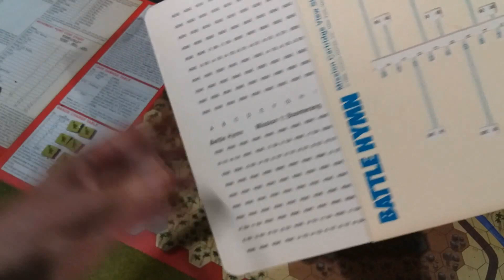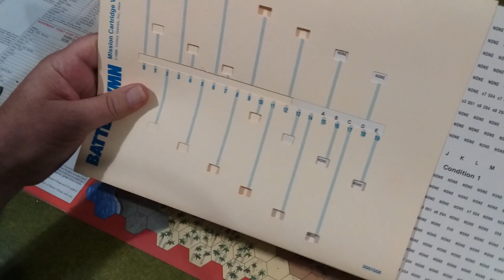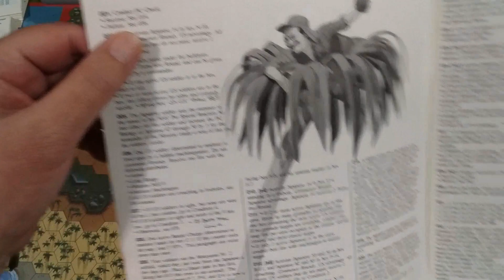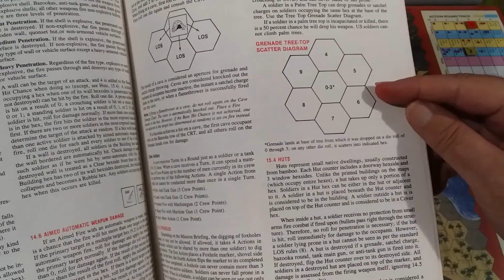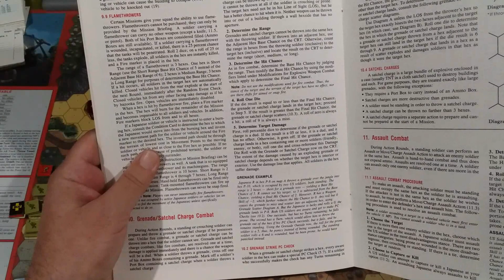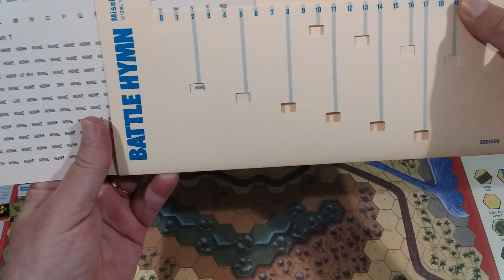Mission 1 Episode 1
As the squad ease their way from the surf, and creep towards the coconut palms, the scout's bump of trouble starts to itch.